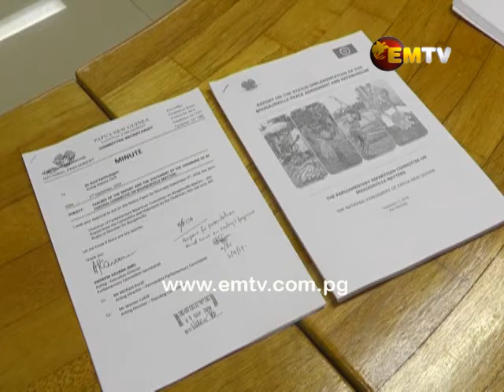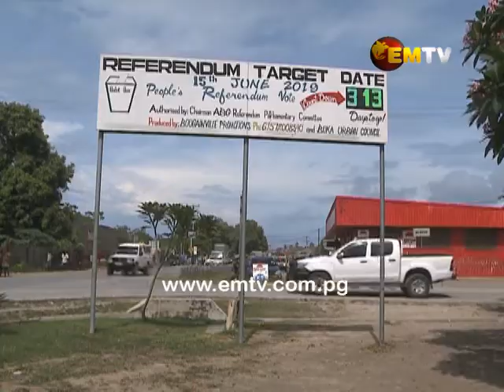Parliamentary Bi-Partisan Committee on Bougainville: More Awareness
With the date of the Bougainville Referendum looming, time is of the essence for both the PNG and Autonomous Bougainville Governments.

The Parliamentary Bi-Partisan Committee on Bougainville has again highlighted the need for more awareness within the region.

The Committee briefed the media on some of the findings, achievements and recommendations of their consultative meetings in Bougainville, holding views of the people and their understanding of the Referendum.

The same findings and recommendations were presented to Parliament last week.